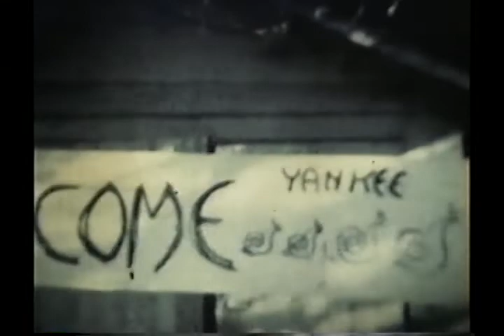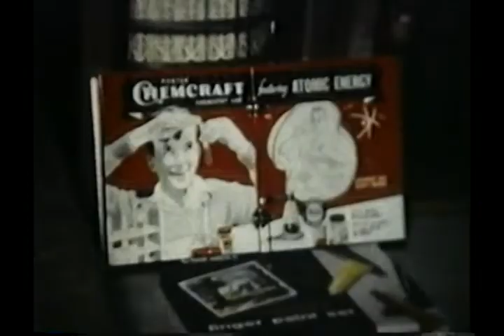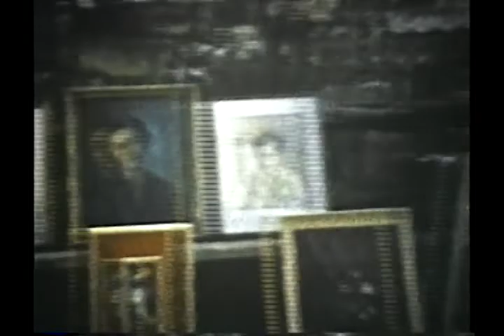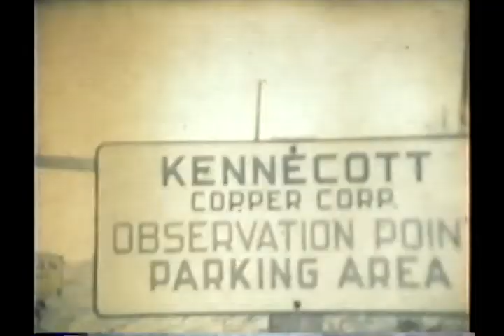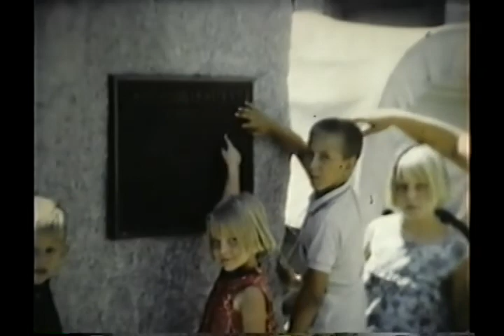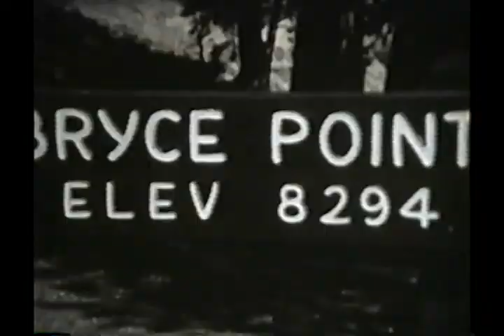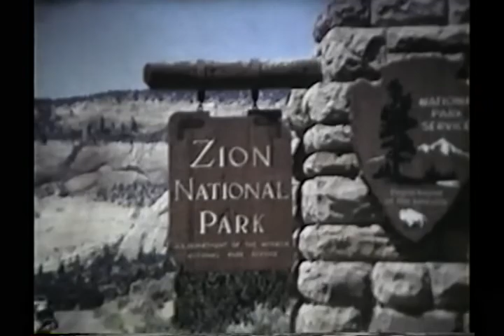1954 1969 HOME MOVIES